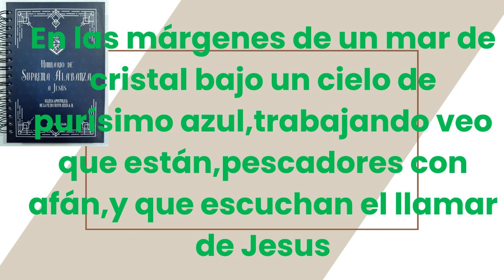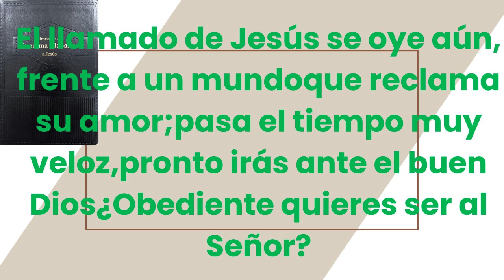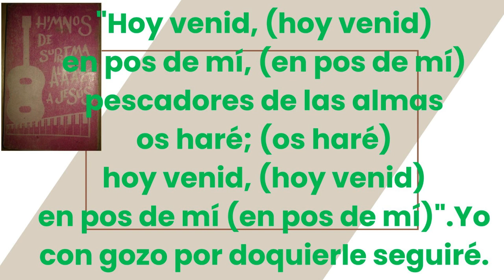7 Al LLamado De Mi Rey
En las márgenes de un mar de cristal
bajo un cielo de purísimo azul,
trabajando veo que están,
pescadores con afán,
y que escuchan el llamar de Jesús.
CORO:
"Hoy venid, (hoy venid)
en pos de mí, (en pos de mí)
pescadores de las almas
os haré; (os haré)
Yo con gozo por doquier
le seguiré.
En el mundo terrenal de maldad,
donde reina por doquier el error,
almas gimen sin saber que en
Jesús podrán tener, paz bendita
y eternal salvación.
El llamado de Jesús se oye aún,
frente a un mundo
que reclama su amor;
pasa el tiempo muy veloz,
pronto irás ante el buen Dios
¿Obediente quieres ser al Señor